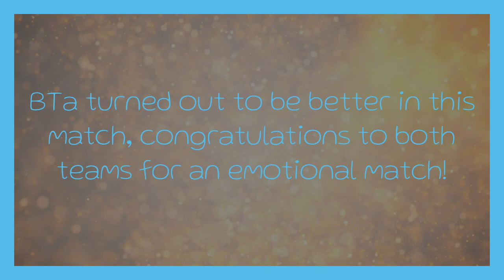AC - S16 - Match 3 - DUM vs BTa